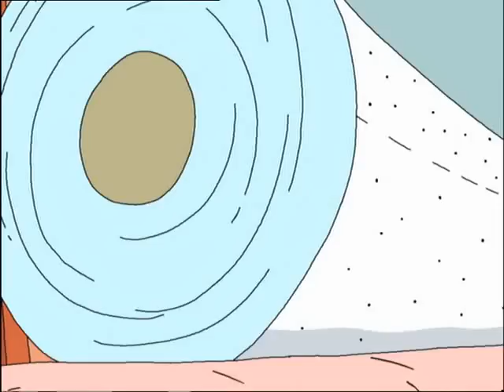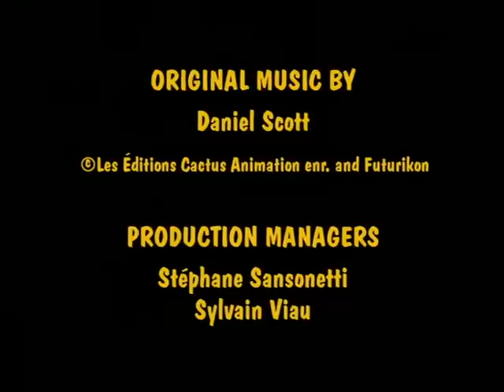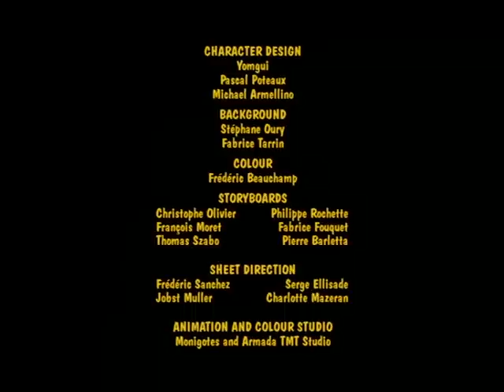Fly Tales 07 The Fly and the Termite(Moucha-Moucha a Termit)